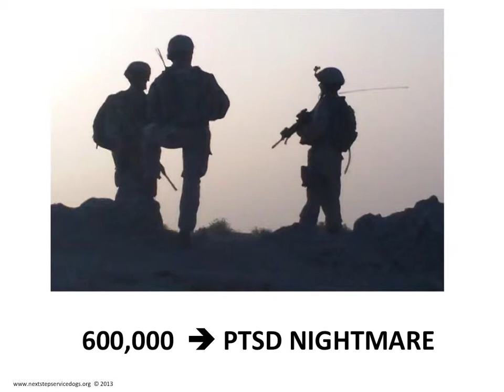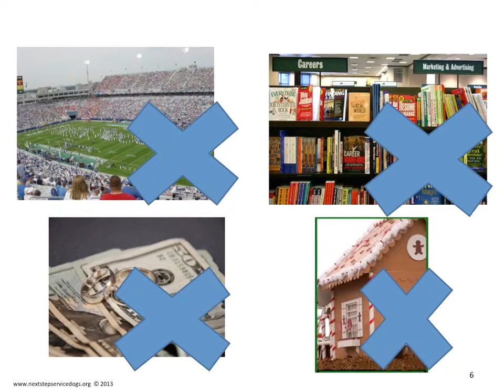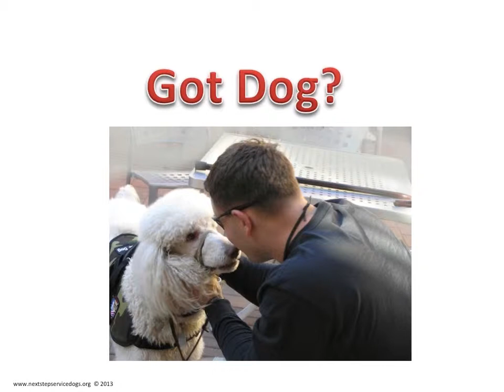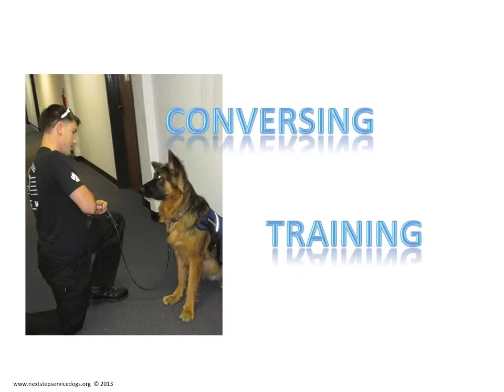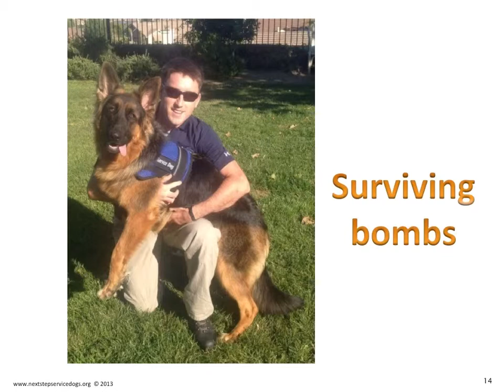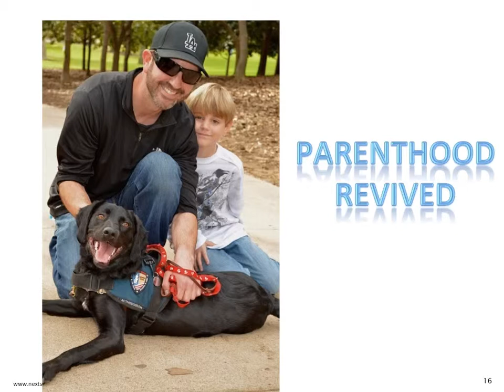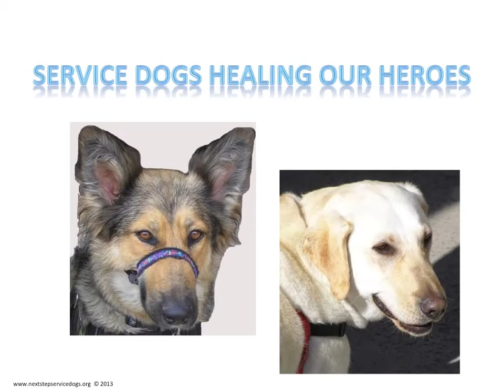Judy Keene: How Service Dogs Help and Heal Veterans with PTSD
Judy Keene taught college level English briefly before a
rewarding 30-year career in technical publications for high tech software
companies.  In gratitude to our courageous military heroes, two years ago
Judy left corporate America to become a full-time volunteer/administrator
for Next Step Service Dogs where an inspiring group of people train, at no
charge, service dogs for veterans with PTSD.  Next Step trains rescue dogs
to be amazing service dogs, dogs whose job is to serve their veteran with
trained behaviors that diminish or prevent seizures, help balance, sense
anxiety and divert the veteran away from the triggers that cause rage or
paralysis, clear the apartment and turn on lights, and create space
behind/beside/and in front of the veteran so he or she can cope with being
in public places, AND be a perfectly quiet, well-behaved dog in public no
matter what provocation might occur. Fantastic work.